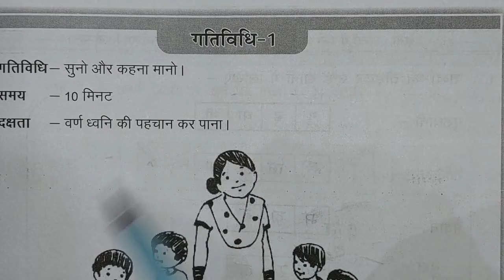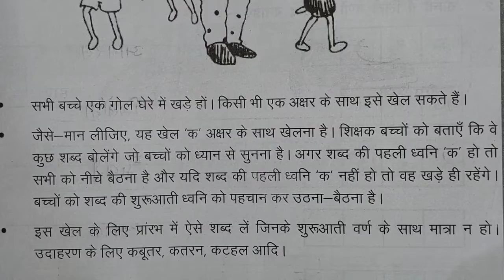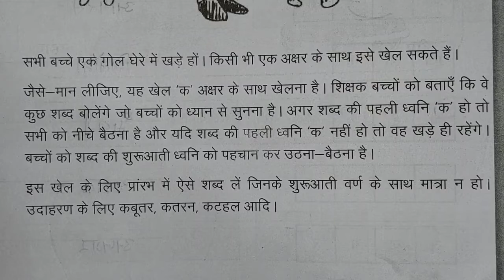ब्रिज कार्यपुस्तिका || हिंदी कक्षा 3 गतिविधी 1 पेज न.19| bridge Hindi class 3 Activity 1 page19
ब्रिज कार्यपुस्तिका || हिंदी कक्षा 3 गतिविधी 1 पेज न.19| bridge Hindi class 3 Activity 1 page19 @jjclassesmewad